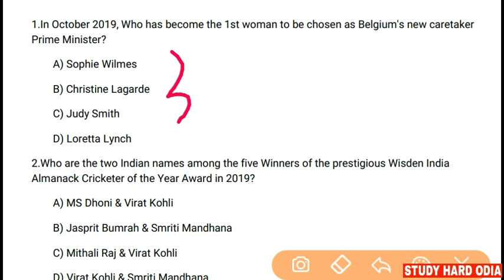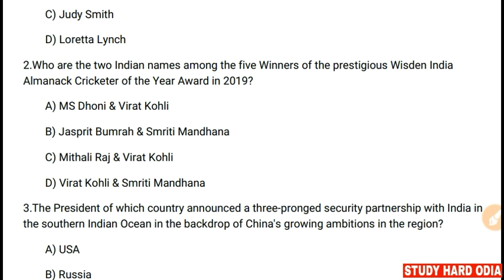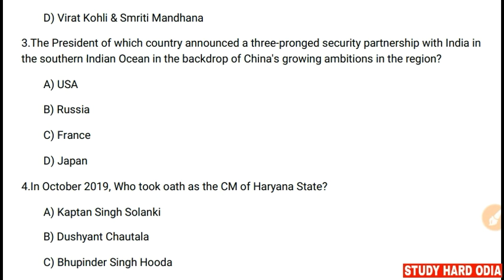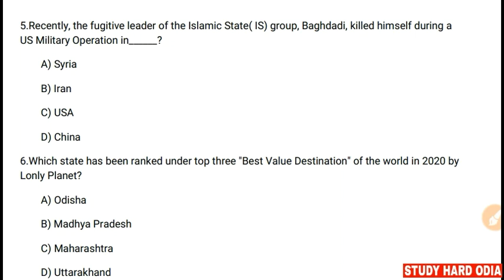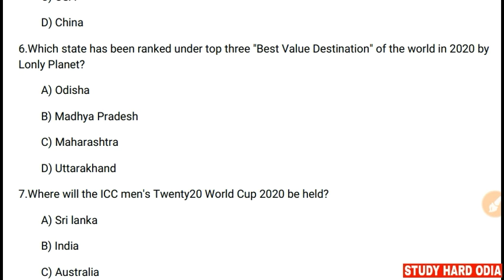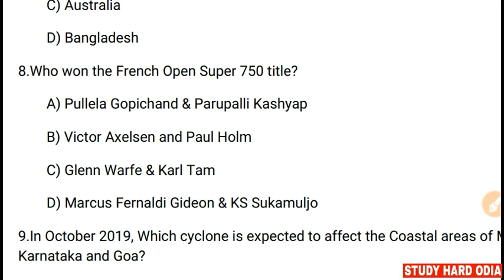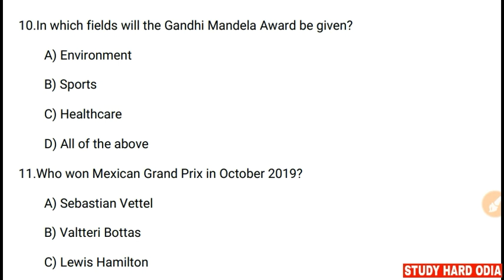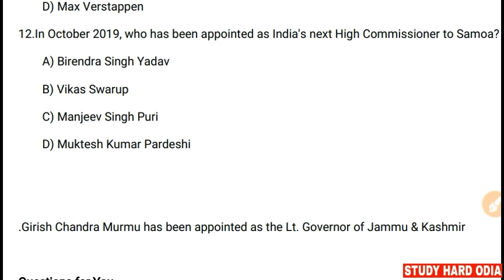29 October 2019 Current Affairs | Daily Current Affairs gk for OSSSC SSC NTPC BANKING IAS OAS & ALL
28th & 29th October 2019 Current Affairs for All Competitive Exams by StudyHardOdia.